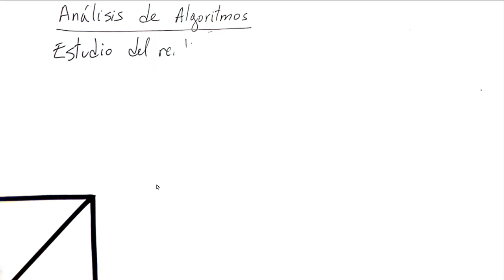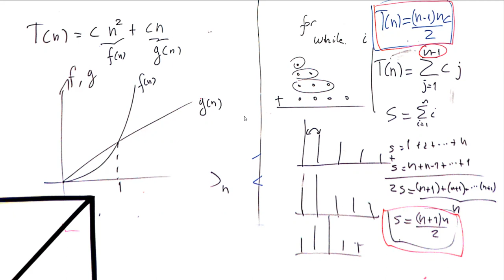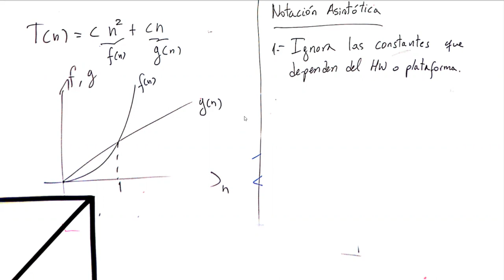Viernes 15 de Octubre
Análisis de Algoritmos